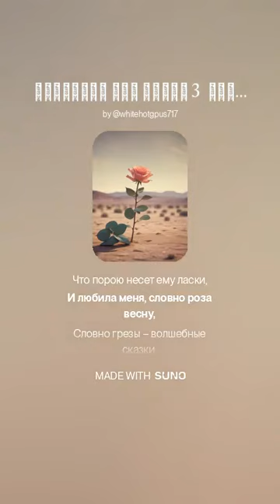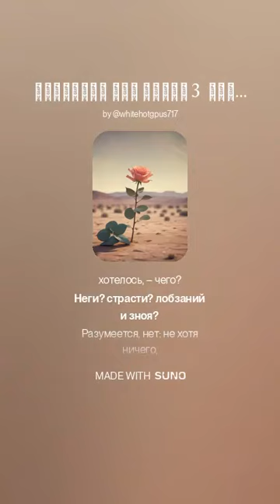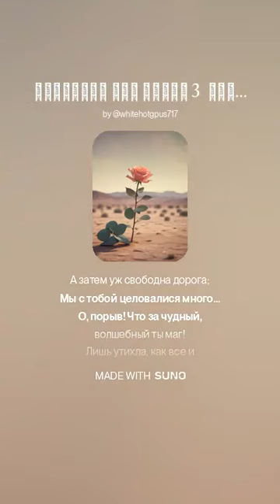ЛЕПЕСТКИ РОЗ ЖИЗНИ 3 ОДНО ИЗ МИНУВШИХ СВИДАНИЙ VERSUZ на стихи И.Северянина от SUNO & DJ KON TAKTS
Что такое VERSUZ?
Альбом ПОЭЗОАНТРАКТ
II ЭТО БЫЛО ТАК НЕДАВНО…
Сказанье ночи
Мне весело грустить… («Мне весело грустить о звонких трелях…»), 1909. Март ∞
Прошли года… («Тебя мне встретить не хотелось бы…»), 1909. Июнь. Мыза Ивановка ∞
Фантазия
Не понять
Дина
Зина («Кроткая, ленивая, ласково-покорная…»), Ноябрь 1909 ∞
Триодиссона
Nocturne («Кто был со мною…»)
Голосок
А все вместе… («Голосок твой — серебристый колокольчик…»), 1909. Октябрь ∞
У горошка («Там, где кружатся кузнечики…»), 1909. Июль. Мыза Ивановка ∞
Но зачем? («И в каштановых волнах прически…»), 1909. Март ∞
Любить ради любви
Увидь…
Они поют (миньонет) («Они поют, вершины эти…»), 1909 ∞
Как кошечка («В её устах томилася малина…»), 1909 ∞
Любила («Любила… Но что это значит?..»), 1909 ∞
Женщина в тюльбэри
Всё глуше парк…
В августе («Есть в тихом августе, мечтательном и кротком…»), 1909 ∞
Самообман
Я иду
Ландшафт
Жажда жизни («Жизни — в полном смысле слова!..»), 1908. Порт-Дальний. Квантун